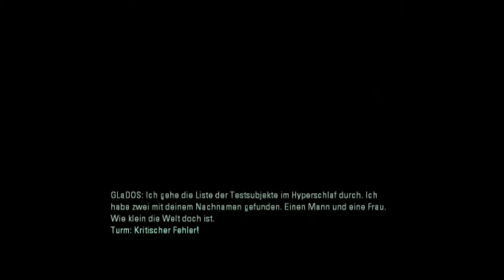Let's Play - Portal 2 #5 [Laser Spezialist]